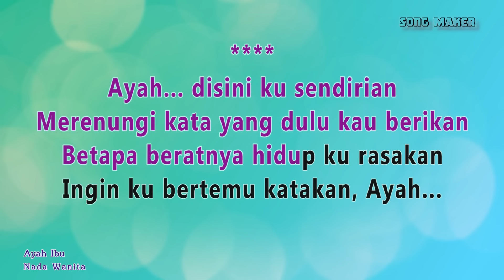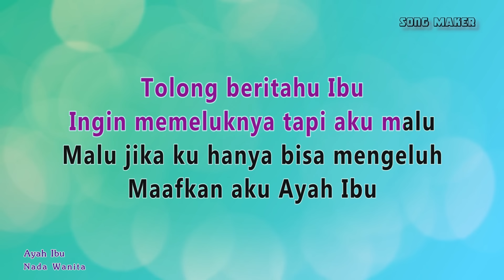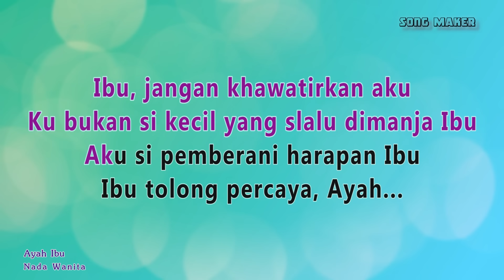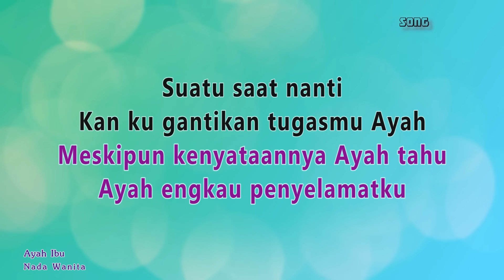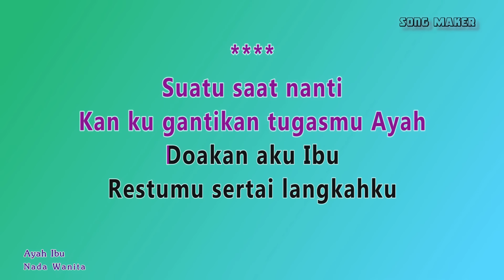AYAH IBU KARNAMEREKA KARAOKE - Lirik Nada Wanita - Slow Full Band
AYAH IBU - KARAOKE - Lirik Nada Wanita - Slow Full Band - KARNAMEREKA

LIRIK

Ayah... disini ku sendirian
Merenungi kata yang dulu kau berikan
Betapa beratnya hidup ku rasakan
Ingin ku bertemu katakan, Ayah...

Tolong beritahu Ibu
Ingin memeluknya tapi aku malu
Malu jika ku hanya bisa mengeluh
Maafkan aku Ayah Ibu

Suatu saat nanti
Kan ku gantikan tugasmu Ayah
Doakan aku Ibu
Restumu sertai langkahku
Ayah dengarkanlah
Bahagia pasti datang per..cayalah
Ibu, engkau kuatkan aku

Ibu, jangan khawatirkan aku
Ku bukan si kecil yang slalu dimanja Ibu
Aku si pemberani harapan Ibu
Ibu tolong percaya, Ayah...

Katakan pada Ibu
Ku bisa melewati semua pahitku
Meskipun kenyataannya Ayah tahu
Ayah engkau penyelamatku

Suatu saat nanti
Doakan aku Ibu
restumu sertai langkahku
Ayah dengarkanlah
bahagia pasti datang percayalah.